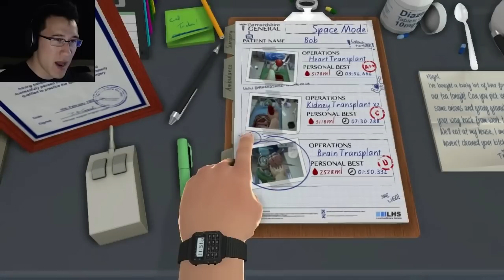Surgeon Simulator 2013 Space Update (ALIEN SURGERY) | MOST DRAMATIC ENDING EVER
Markiplier finally reaches the ALIEN SURGERY in Surgeon Simulator 2013

Hello everybody and welcome to my playthrough of the newest update of Surgeon Simulator. This video contains the most dramatic, nail-biting, ending you've ever seen in a video! Enjoy!